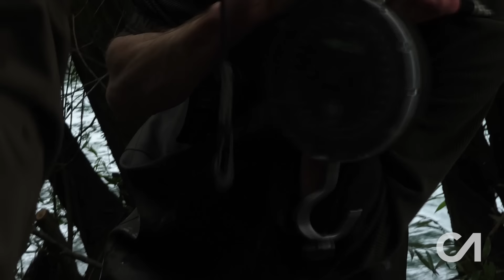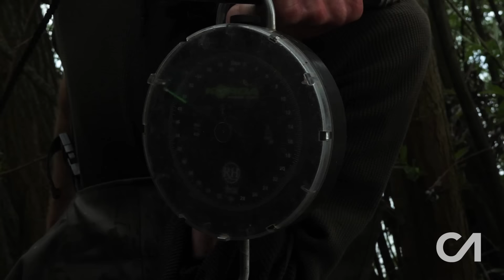CARP FISHING | RED LETTER SESSION INCLUDING A UK FIFTY! + Win a St Ives Season Ticket!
Big pit Carp Fishing at it's best! Join me on a red letter session on a 100 acre lake in Cambridgeshire, the trip went as well as it could have done and ended up in a hit of big carp up to fifty pounds!

In this diary style film you'll get a glimpse into what rigs and baits I use as well and how I go about my fishing on this epic big pit in Cambridgeshire.